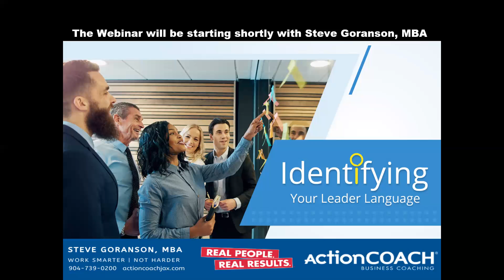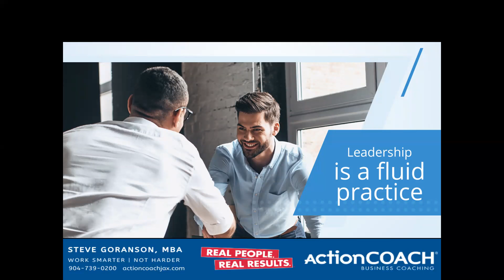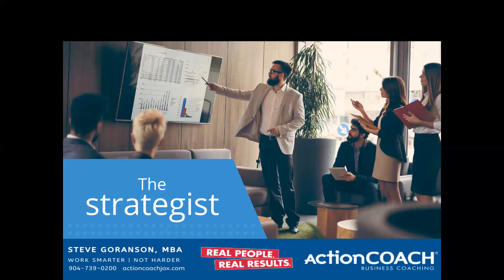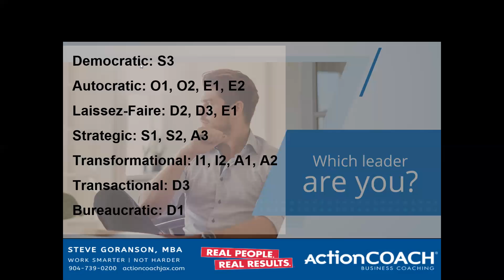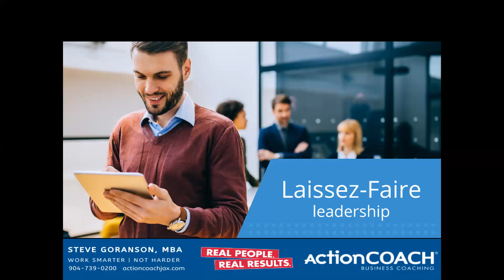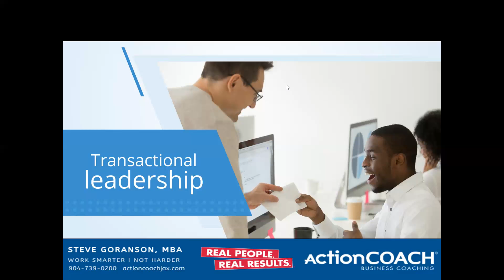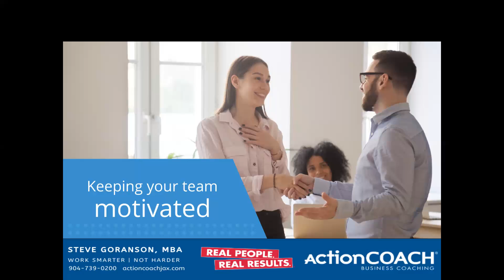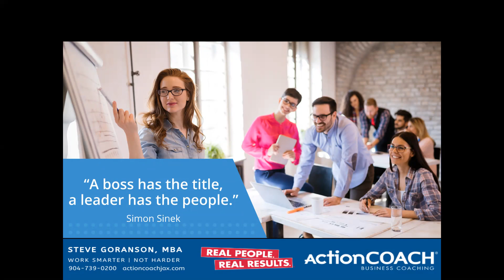Identifyin Your Leadership Language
You have an opportunity to watch our webinar at your convenience.  We have gotten a lot of positive feedback from our Identifying Your Leader Language webinar and wanted to provide you with a link so you can watch it at your leisure.  Don't miss the special opportunity at the end of the webinar.  Make sure you have a pen and paper with you so you can take a leadership assessment during the webinar.